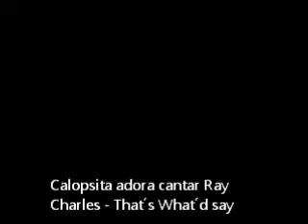My Cockatiel listening and singing blues!